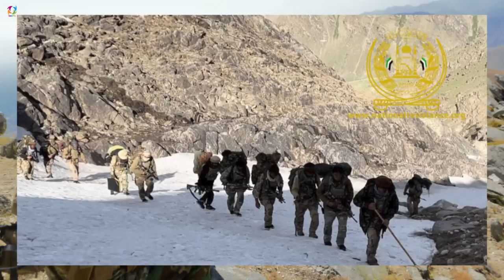عاجل افـ/ــشا شد طا/لبان صاف مصروف انتقال جـ.ـ.ـ.ـنا/زه از پنجشیر به ولایت ها هستند